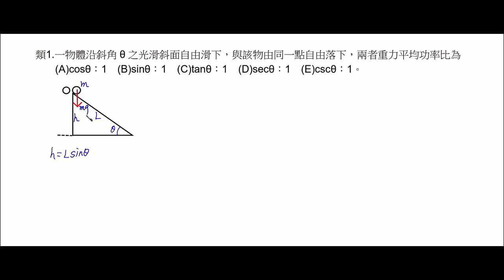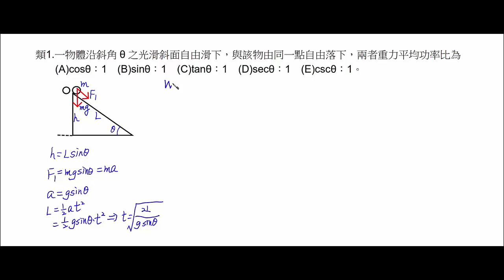基礎物理 2B 8 4 功率：斜面的平均功率類題 試讀【莫斯利高中自然科教學網】